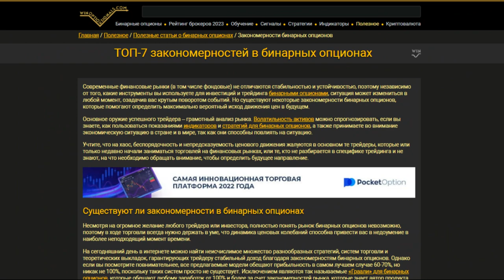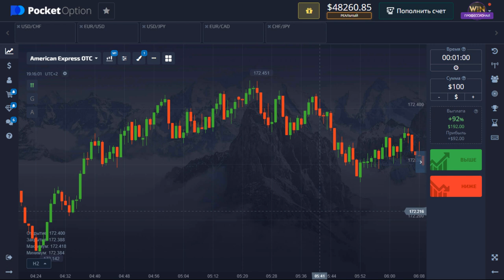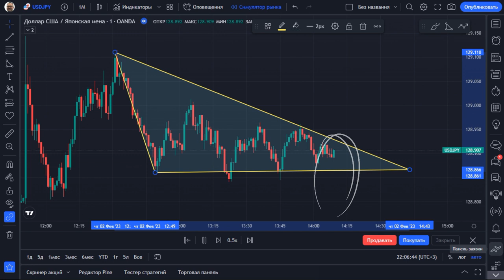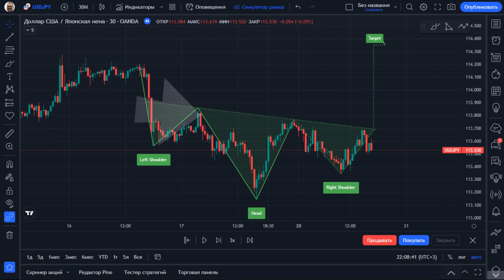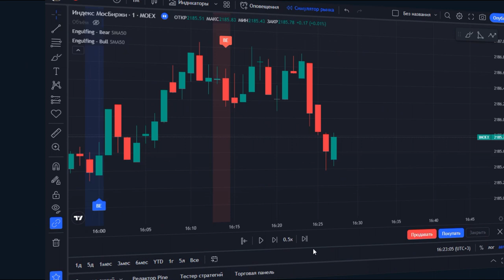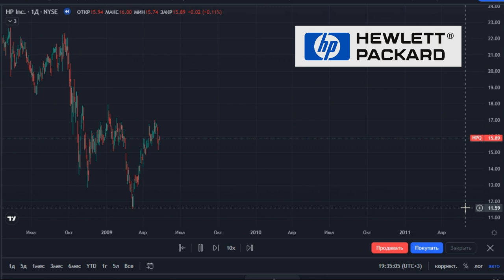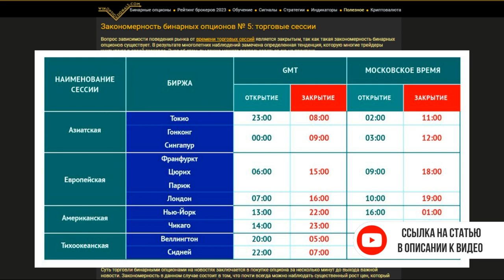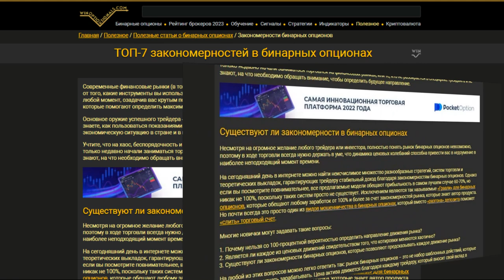Как обмануть брокера и заработать? ТОП 7 закономерностей бинарных опционов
В этом видео мы рассказали про такой индикатор для бинарных опционов, как Fire Rider v2.86, который является сигнальным индикатором без перерисовки, который генерирует точные и прибыльные сигналы для бинарных опционов при использовании их вместе с индикатором Stochastic Oscillator. Индикатор для бинарных опционов Fire Rider v2.86 можно использовать и отдельно, но тогда нужно фильтровать его сигналы при помощи тренда. Правила торговли по этому индикатору максимально просты и поэтому он подойдет для новичков.

В этом видео мы рассказали о ТОП-7 точных и эффективных закономерностях для бинарных опционов и рынка в целом, которые можно использовать, чтобы обмануть бинарные опционы и заработать с очень высокой вероятностью. Некоторые из закономерностей являются знакомыми многим трейдерам, такие как графический анализ и Price Action, а о других вы точно не слышали.

Тайм-коды:
00:00 Вступление
00:16 Кратко о ТОП 7 закономерностей в бинарных опционах
00:48 Закономерность № 1 - Тренд
02:23 Закономерность № 2 - Фигуры и паттерны
05:30 Закономерность № 3 - Price Action
07:29 Закономерность № 4 - Заброшенные акции
09:18 Закономерность № 5 - Торговые сессии
10:22 Закономерность № 6 - Новости
11:15 Закономерность № 7 - Большая активность - декабрь, январь
12:34 Заключение